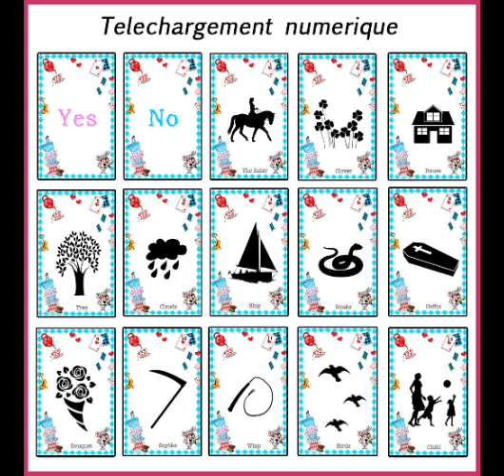Discover enchantment with the Little Lenormand game "Alice in Wonderland"!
Immerse yourself in the magic of fortune-telling with our Little Lenormand game, captivatingly illustrated on the fairytale theme of Alice in Wonderland.